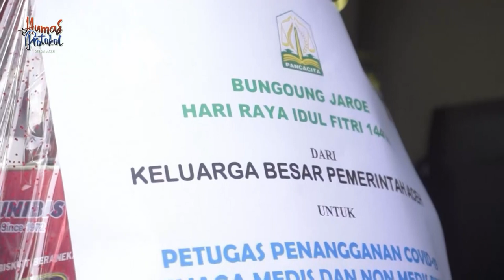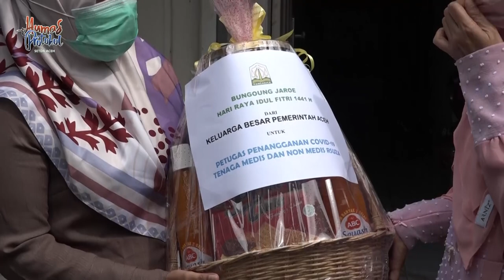Pejabat Struktural Pemerintah Aceh Serahkan Bingkisan Lebaran